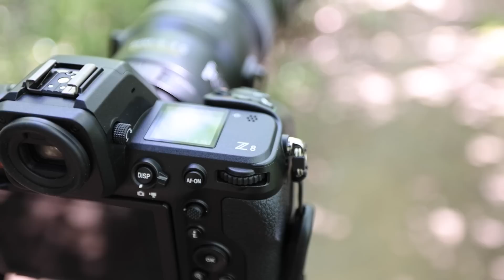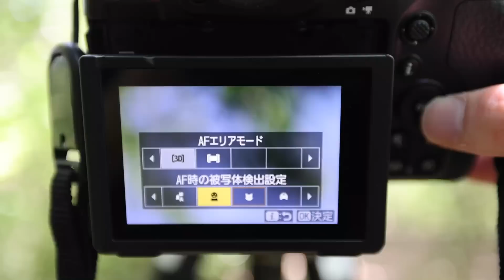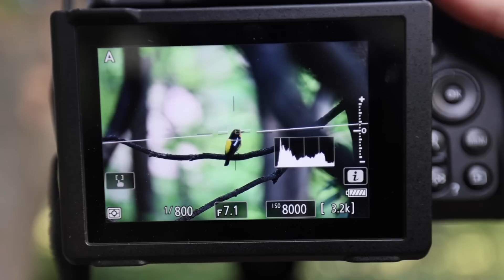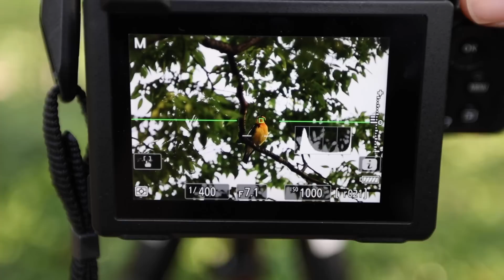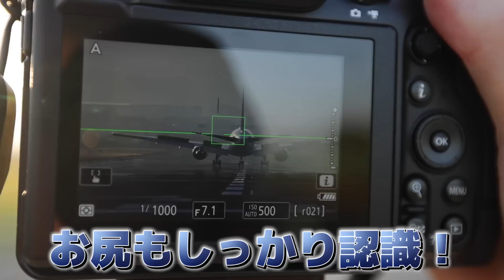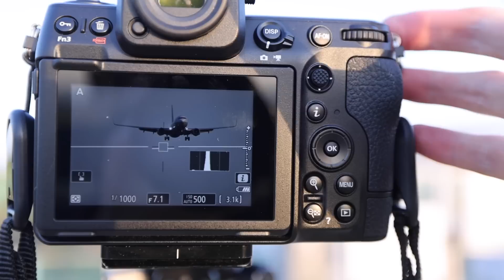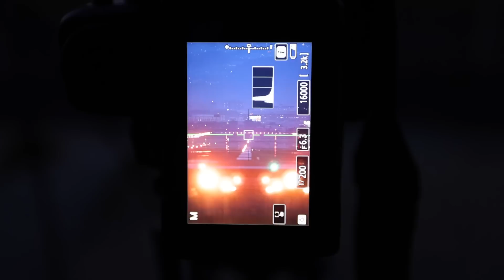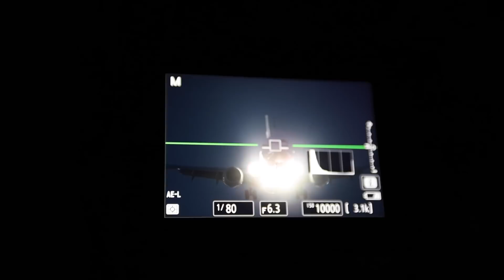Nikon Z 8の野鳥/飛行機AFの性能が凄すぎるから見て！！！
ゆ〜とびです。

▼メインシステム
EOS R5
RF 15-35mm F2.8
RF 24-70mm F2.8
RF 70-200mm F2.8
RF 35mm F1.8
RF 50mm F1.8
RF 100mm F2.8 マクロ
メイン三脚
ミニ三脚 Leofoto
メイン三脚用の雲台
メインカメラバック(2023年から)

▼野鳥撮影システム
SONY α1
SONY 200-600mm
レンズカバー
カメラバック
三脚 INNOREL ST344C
雲台 Libec NH30
ジンバル

▼サブカメラ
Nikon Z30+16-50mmレンズキット

▼その他
カメラバック
ピークデザイン キャプチャー
ピークデザイン アンカーリンクス
忍者ストラップ
レンズペン
冬用カメラマングローブ
フィルター77mm
プロテクター82mm
NDフィルター16 77mm
NDフィルター500 82mm
NDフィルター1000 82mm